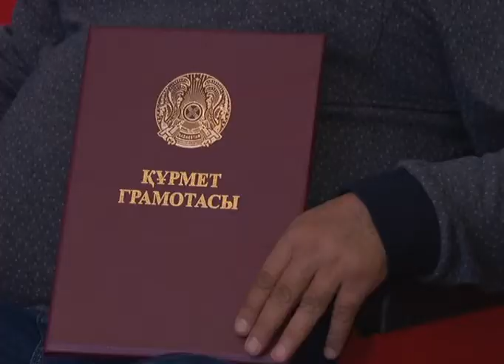Ондасын Уразалин поздравил работников отрасли сельского хозяйства с их профессиональным праздником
Аким нашего региона Ондасын Уразалин поздравил работников отрасли сельского хозяйства с их профессиональным праздником. Накануне в доме культуры села Мартук состоялось торжественное мероприятие, где передовиков и ветеранов этой отрасли наградили почётными грамотами и нагрудными знаками. Более 60 тружеников сельского хозяйства нашей области в среду поздравил и наградил аким области Ондасын Уразалин. Торжественное мероприятие было посвящено Дню работников сельского хозяйства, пищевой и перерабатывающей промышленности. В рамках мероприятия заместитель акима области Жаксылык Иманкулов дал небольшой отчёт о развитии сельского хозяйства в нашем регионе за последнее время.
Если говорить об общих показателях, за годы независимости поголовье крупного рогатого скота в Актюбинском регионе увеличилось на 110,2%, лошадей - на 111,1%, площадь орошаемых земель - на 109,7%.
Ежегодно в нашей области открывается порядка 1000 новых хозяйств. В этом году их количество составило 861. Глава региона Ондасын Уразалин отметил благодарностью всех работников сельхоз отрасли и 62 передовикам вручил благодарственные грамоты и медали.
После награждения, зрителей порадовали концертной программой и выставкой - ярмаркой местной сельхоз продукции.